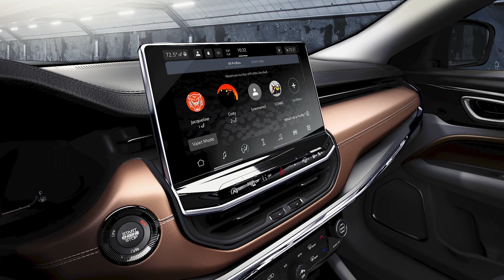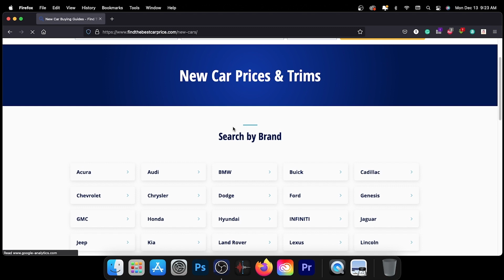2023 Jeep Compass - Is It Worth Buying?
Learn about the pros and cons of the 2023 Jeep Compass in today’s findthebestcarprice.com video!